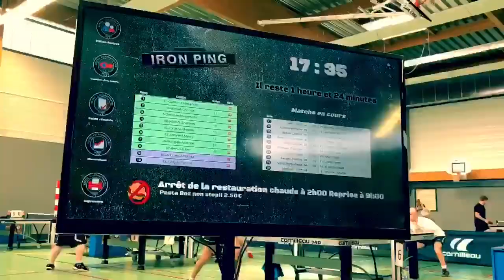A mi parcours - IRON PING 2018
Crédit vidéo Ludovic MOUVEAU